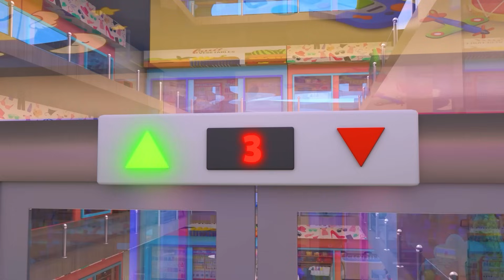Elevator Safety Song | Don't Jump in Elevators | Funny Kids Song & Nursery Rhymes by Little PIB